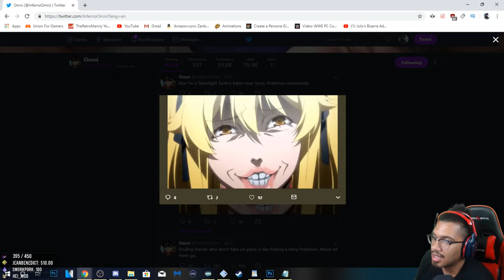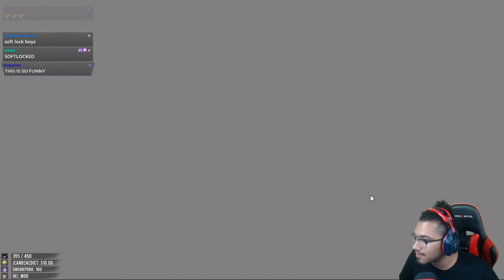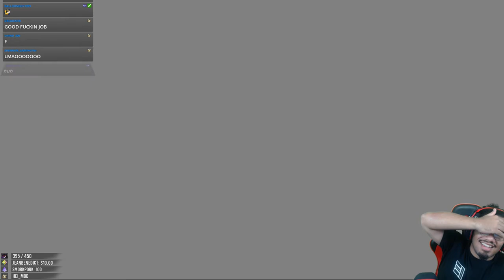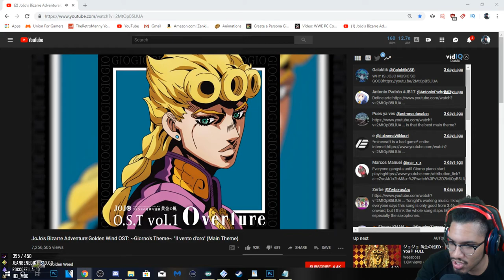[#3] RETRO PLAYS CHULIP! || GREATEST GAME OF ALL TIME!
Retro streams the best game ever made. I sadly don't got the Chulip finale but I do have 4 other Chulip streams.